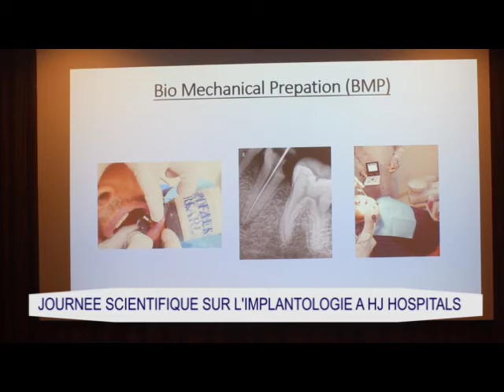l'Expertise International Dentisterie : Dr. Abhishek Kumar, Chirurgien Dentiste HJ Hospitals RDC"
Plongez dans l'univers de la dentisterie internationale avec cette interview captivante du Dr. Abhishek Kumar Masih, un chirurgien dentiste renommé exerçant à HJ Hospitals en République démocratique du Congo. Explorez les dernières avancées et techniques de pointe utilisées par le Dr. Masih pour offrir des soins dentaires de qualité supérieure. Découvrez sa passion pour la profession, son engagement envers l'excellence clinique et son dévouement envers les patients. Ne manquez pas cette opportunité unique d'en apprendre davantage sur la dentisterie moderne et l'impact positif qu'elle peut avoir sur la santé bucco-dentaire en RDC.